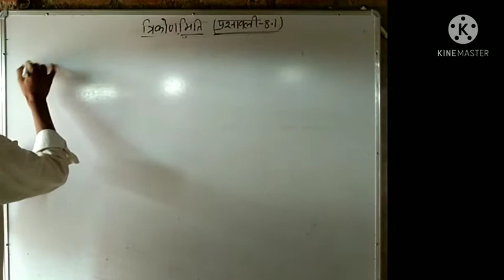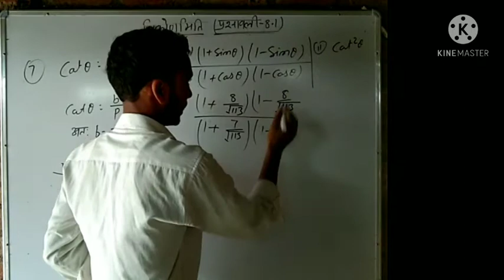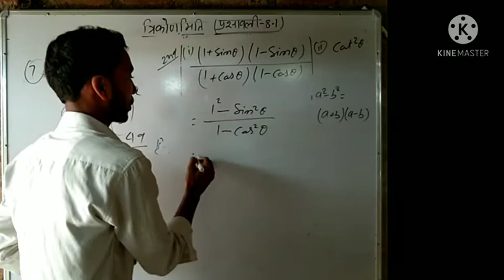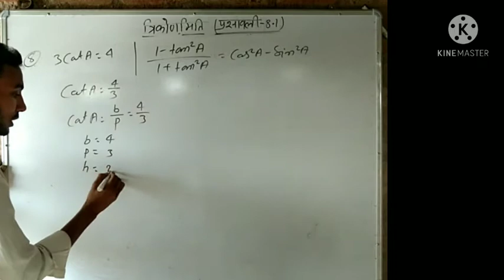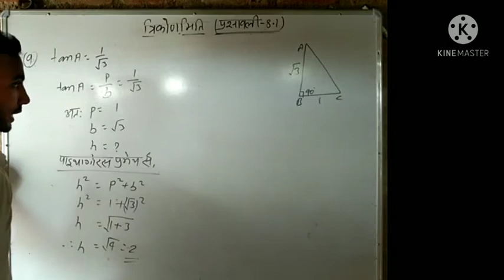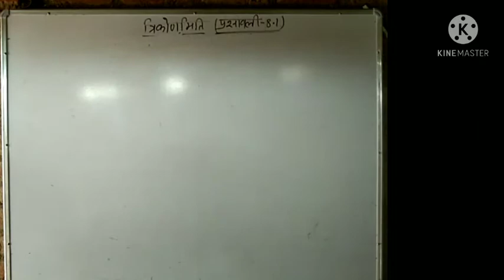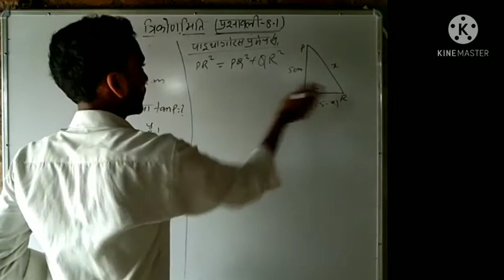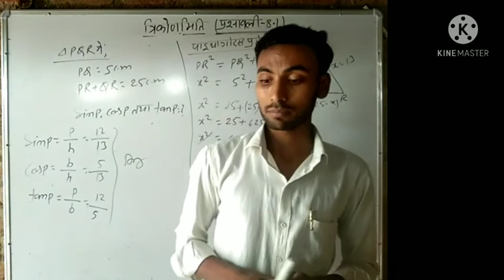त्रिकोणमिति l class- 10 l Q7 se Q10 tak l part 2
Very simple method